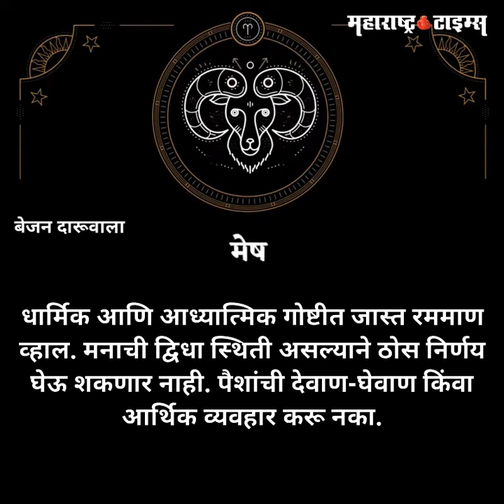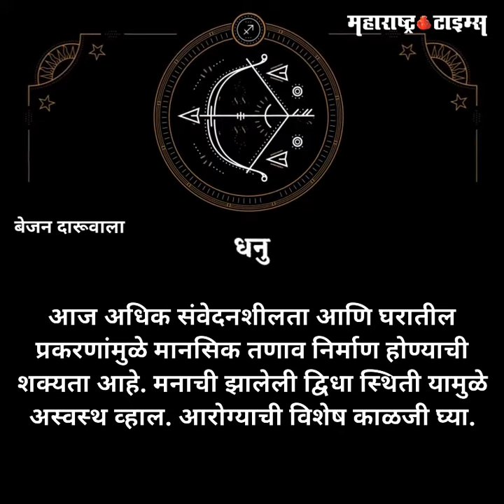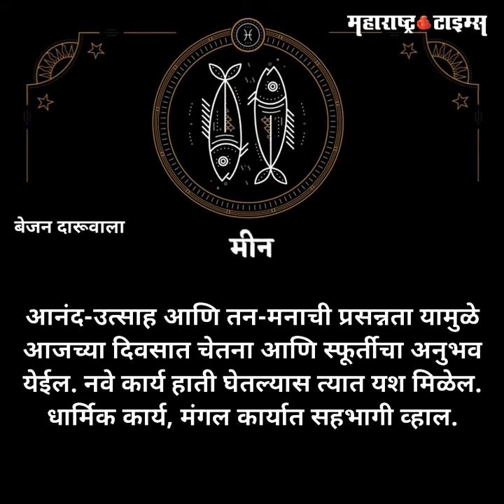Daily Rashi Bhavishya 22nd October 2018 : २२ ऑक्टोबर २०१८- आजचे राशीभविष्य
आजचा दिवस कसा जाईल? पाहा तुमचं भविष्य...